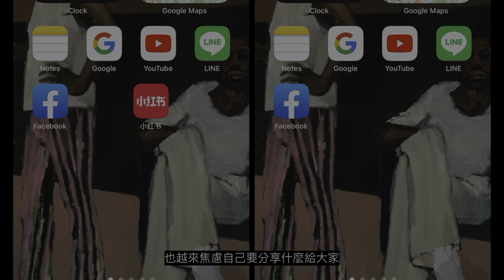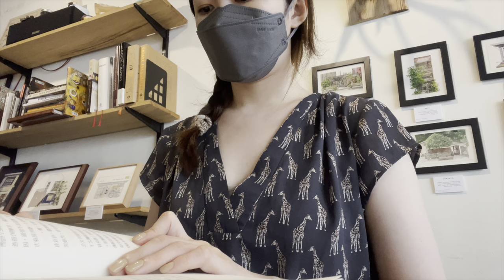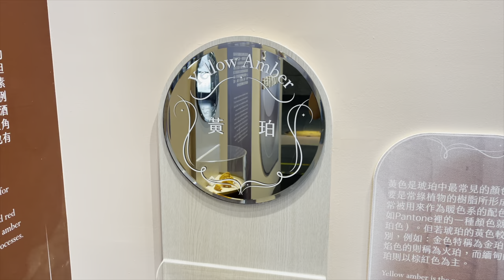loulou vlog ep.20 戒斷社群 我的出走日記 台中2日遊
Music